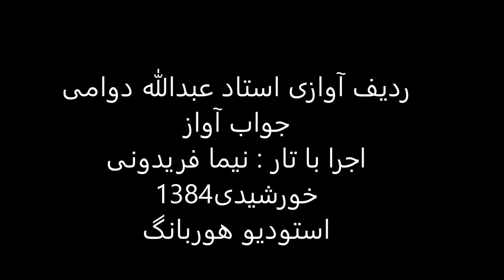جواب آواز استاد عبدالله دوامی تار نیما فریدونی 1384 راست پنچگاه راک عبدالله